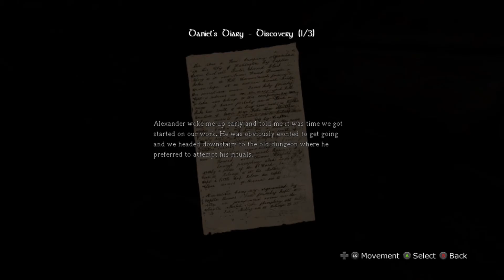Amnesia The Dark Descent Part 7 - Entrance to Cistern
Near the end of the video, I forgot to put my mic back down so thats why you couldn't hear me. whoops :[